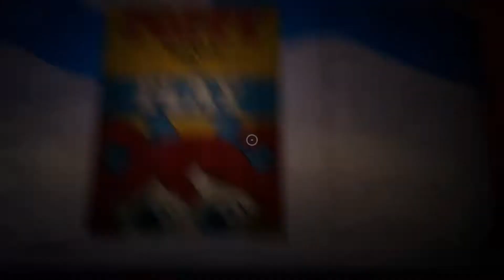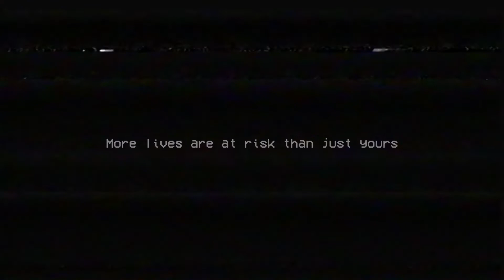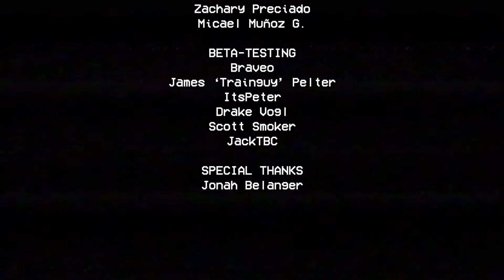SONO RIMASTO TRAUMATIZZATO! | Poppy Playtime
Gameplay del primo capitolo di Poppy Playtime. Buona visione!